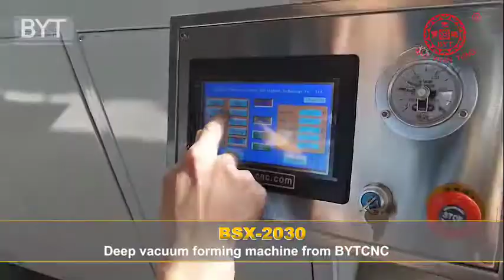BSX-2030 PLC panel controller vacuum thermoforming machine